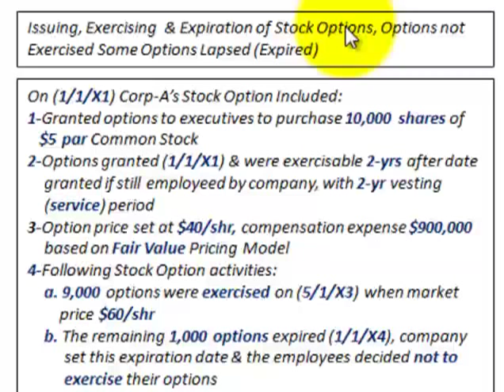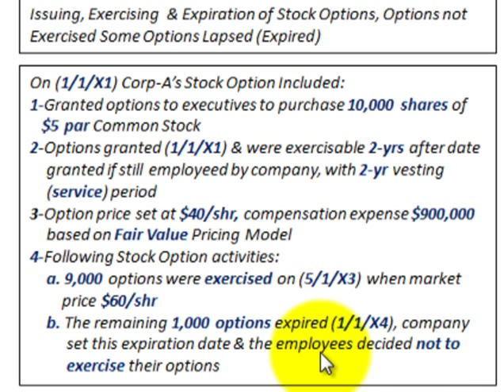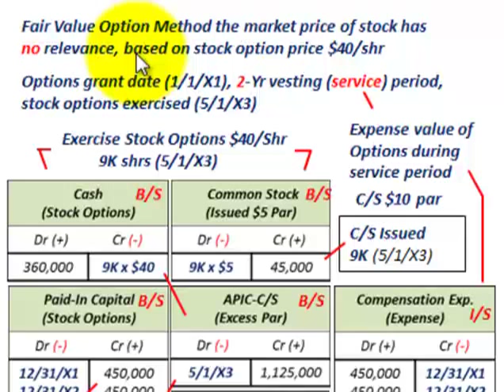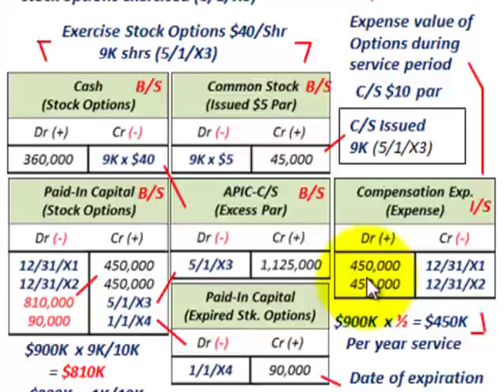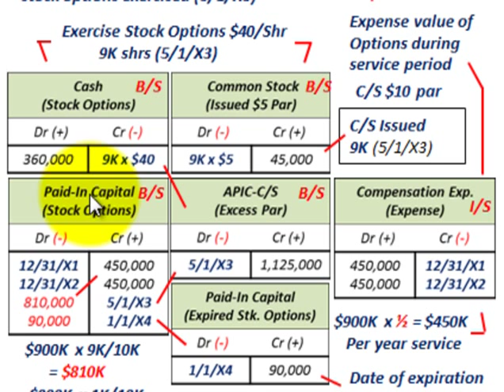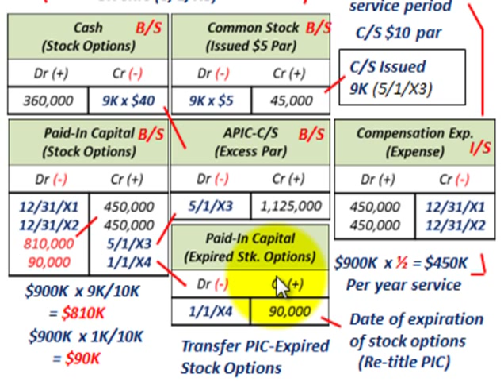Stock Options (Issuing, Exercising & Expired Options, Compensation Expense, PIC Options)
Accounting for stock options issued, exercised & some options expired using the fair value pricing model which uses the stock option price rather than the stock market price as the accounting basis, using the fair value option method the stock price established by the market has no relevance for accounting, the option price is used for accounting, granting the stock options requirs recording compensation expense on the income statement and recording paid-in capital  (stock options) equity account for the associated to the expense, upon exercising the options the PIC-Stock Options is reduced and transferred to common stock issued and the associated APIC-Common Stock, terminated options are transferred from PIC-Stock Options to PIC-Expired Stock Options (Re-titles PIC account), example 1-Granted options to executives to purchase 10,000 shares of $5 par Common Stock, 2-Options granted (1/1/X1) & were exercisable 2-yrs after date granted if still employeed by company, with 2-yr vesting (service) period, 3-Option price set at $40/shr, compensation expense $900,000 based on Fair Value Pricing Model, 4-Following Stock Option activities: a. 9,000 options were exercised on (5/1/X3) when market price $60/shr, b. The remaining 1,000 options expired (1/1/X4), company set this expiration date & the employees decided not to exercise their options, detailed accounting by Allen Mursau